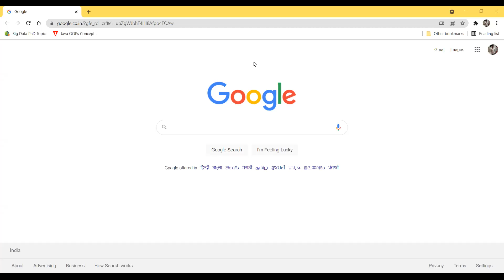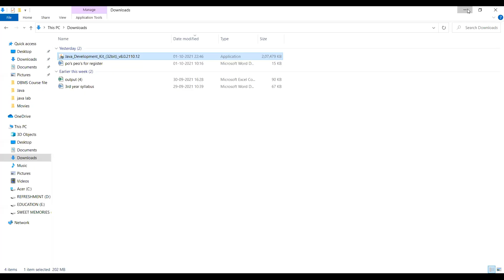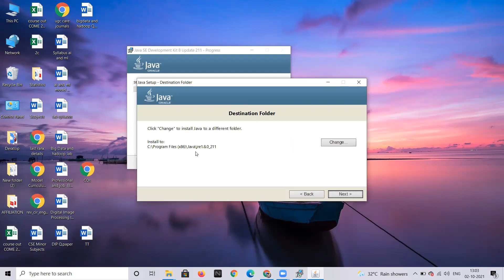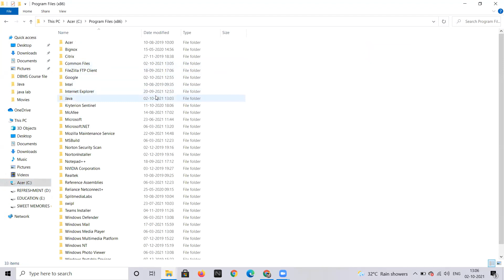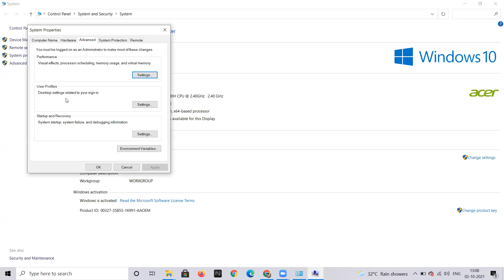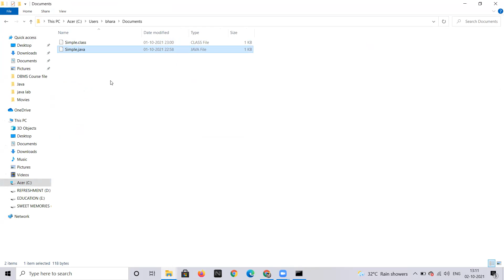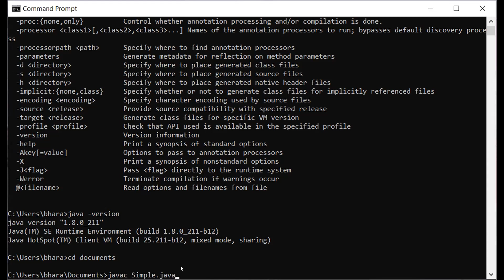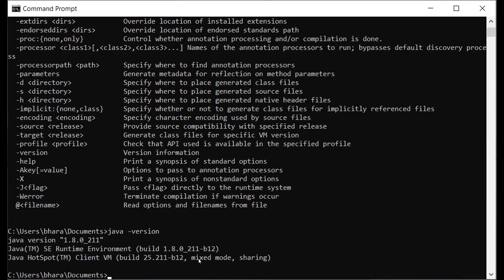Java software installation process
Prepared by Mr.G.Bharath Kumar, Assistant Professor, CSE Department, CIET.